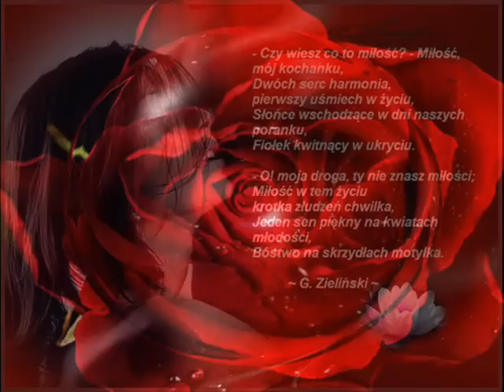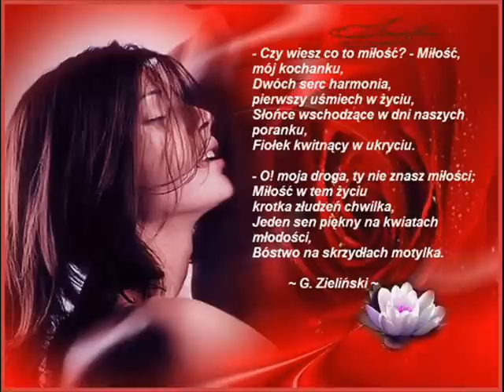CZERWONE RÓŻE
"Miłość jest to kamień drogi, nieoceniony, ale bez żadnej barwy i bez żadnego przymiotu i nabiera on tego obojga dopiero od tego, który go sobie przywłaszczy i włoży w swe serce."(Z.Kaczkowski) Klip dedykuję tym,którzy obsypują swoje wybranki czerwonymi różami :)